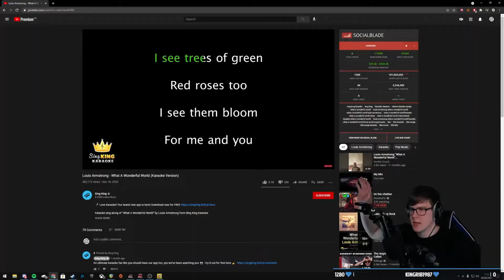AM I GETTING BETTER? | Cuphead #5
Cuphead Part 5! I am getting a lot better at boss fights, today we took on the Sunflower, (Cagney Carnation), Frog Brothers (Ribby and Croaks) and The Blue Blob (Goopy Le Grande).

This full playthrough of Cuphead was streamed live on Twitch. My whole playthrough will be uploaded here to my YouTube channel.

► Schedule – Tuesday, Friday 8pm and Sunday 4pm (GMT)

Music Provided StudioMDHR Entertainment